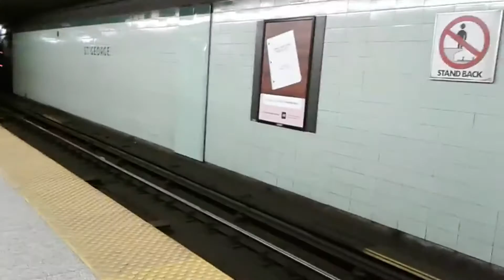TTC T1 5295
TTC T1 5294,5295,5175,5174,5063,5062 departing St.George Station